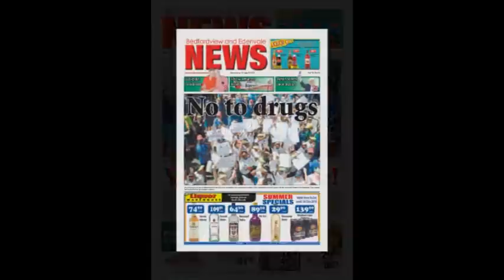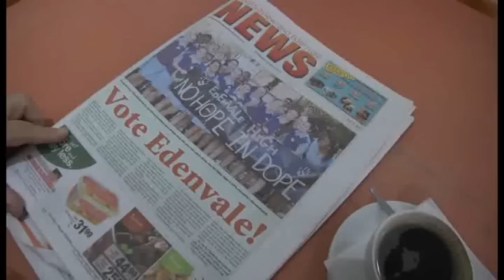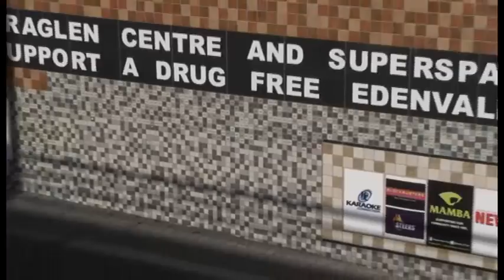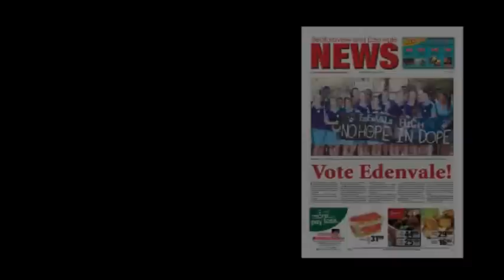Tiles4Change supported by Edenvale community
Edenvale community stands together against social evils. Vote for Tiles4Change for SA Campaign of the Year.